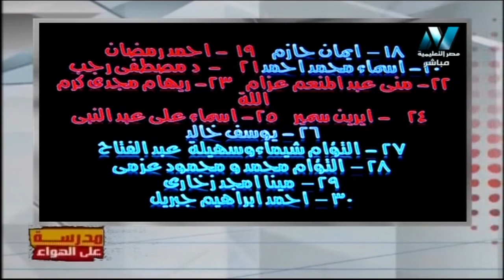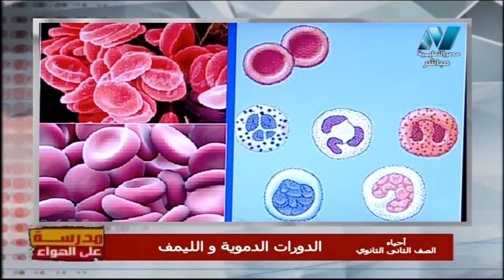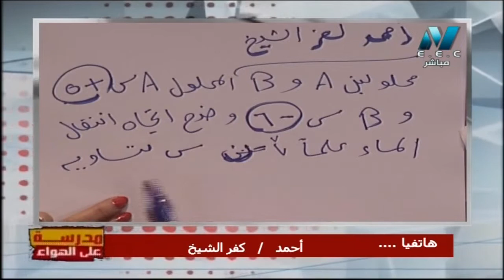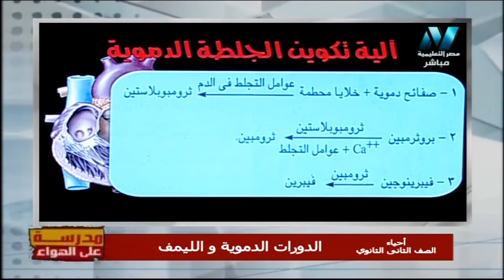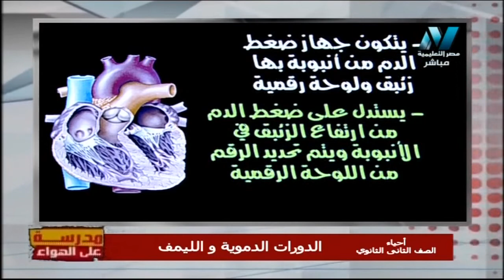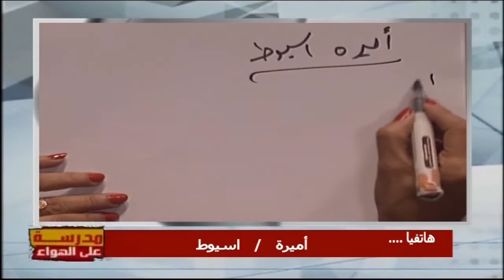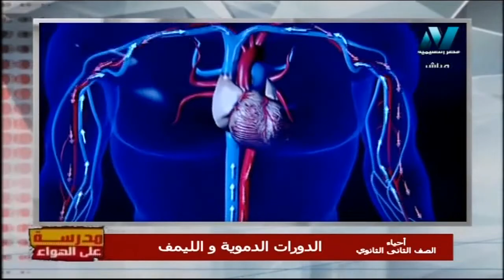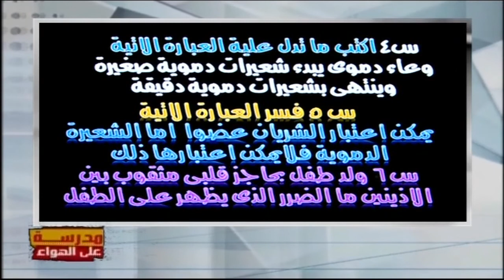أحياء 2 ثانوي حلقة 12 ( الدورات الدموية و الليمف ) أ أمل منير 27-11-2019